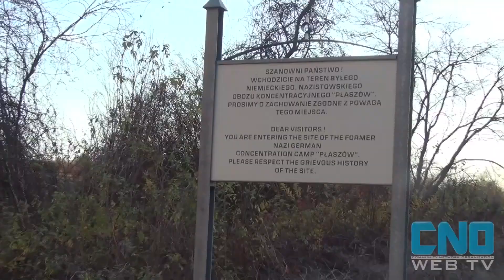Il set di Schindler's List, oggi abbandonato (VIDEO)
Ecco le immagini del set abbandonato di Schindler's List a Cracovia e del campo di concentramento di Płaszów, anche esso dimenticato.